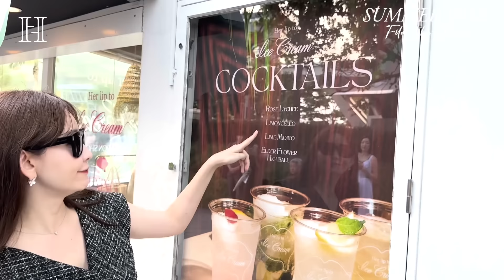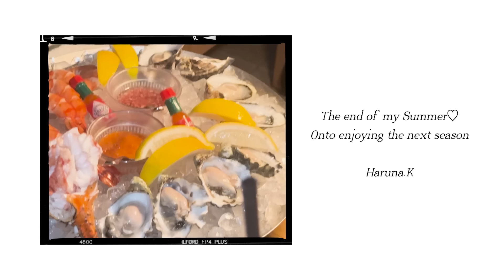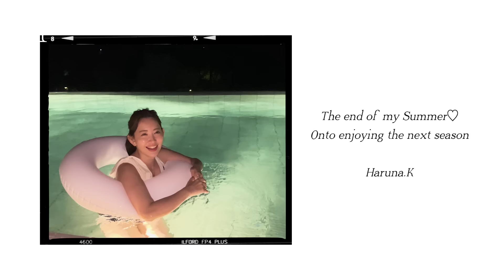【日常vlog】夏の終わりの記録🧳BBQ | サウナ| 九州旅|キャンプ|浴衣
こんにちは！小嶋陽菜です🤍私の夏の終わりの過ごし方をVLOGにしてみました✨今年の夏はHerlipto初の浴衣を作ったこともあり、いつもよりもさらに楽しんだ気がする..😮‍💨秋も楽しみ...🍂❣️